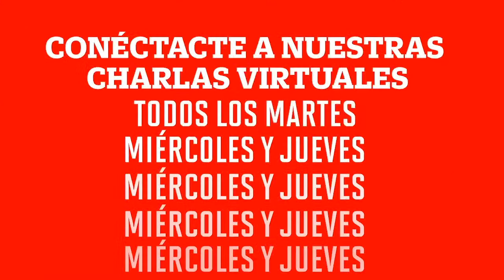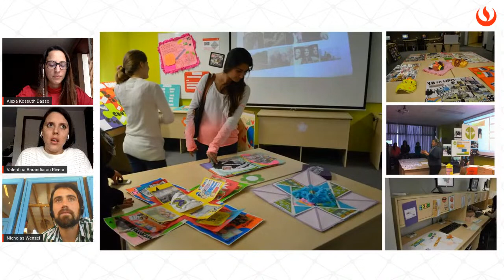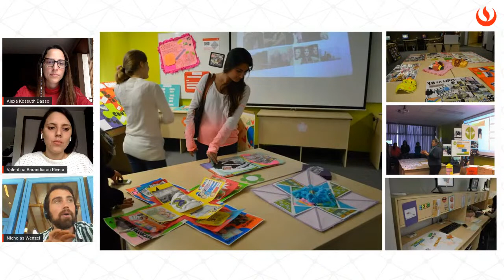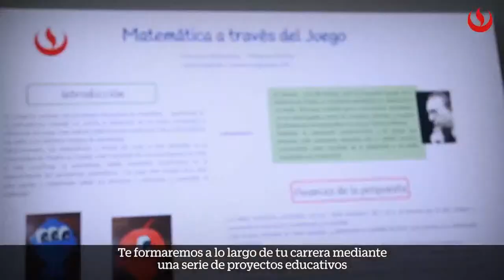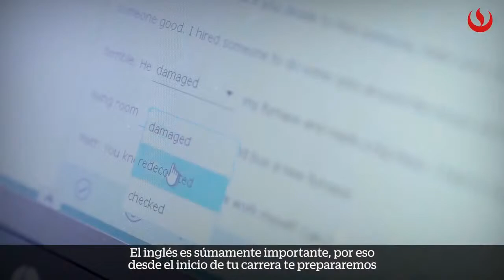Educadores del siglo XXI, descubre cómo ser el líder innovador que el país necesita junto a la UPC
En esta entrevista tendremos a 2 de nuestras más recientes egresadas, Valentina Barandiarán  y Alexa Kosut, quienes están trabajando en prestigiosos colegios de Lima como el Inmaculado Corazón y Franklin Delano Roosevelt. Ellas te contarán sobre su trayectoria universitaria, su actual vida profesional y por qué la UPC te prepara para generar un cambio en la educación.